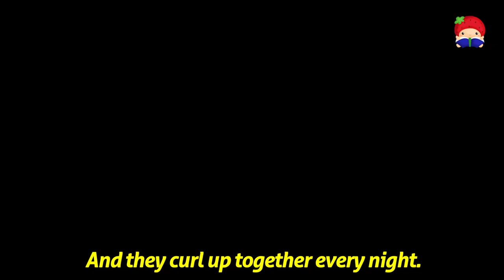FIFI AND TEDDY - Read along animated picture book with English subtitles | Storyberries.com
+ DESCRIPTION: Fifi has a brown teddy bear that she loves very much. But where is Teddy?

1. How does Fifi find Teddy?

2. In this story, Fifi gets upset when she can't find Teddy. Do you think it's better to talk to other people before getting worried about something? How might this help?

Credits:
Bedtime Story written by Tshepo Letsapa
Illustrated by Allison de Villiers
Designed by Fathima Kathrada
Edited by Zanri Kritzinger